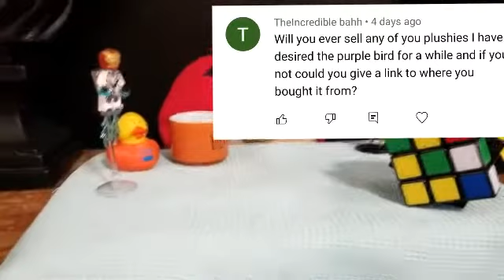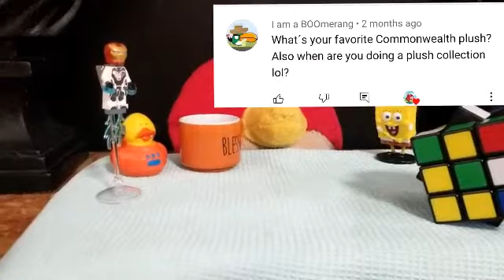The Willy W52 QnA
So yeah here it is... The QnA I'm sorry for the long wait